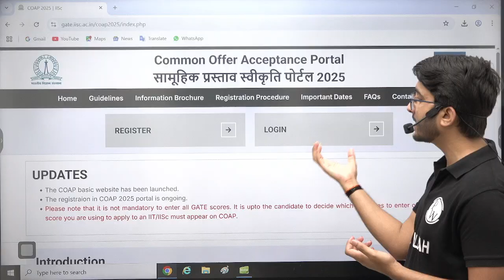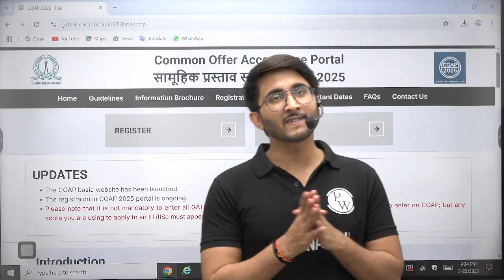COAP 2025 IIT M.Tech Round 2 Offer Released | Best Step for Retain, Accept, Reject | Official Update